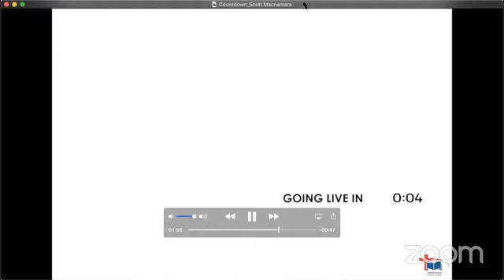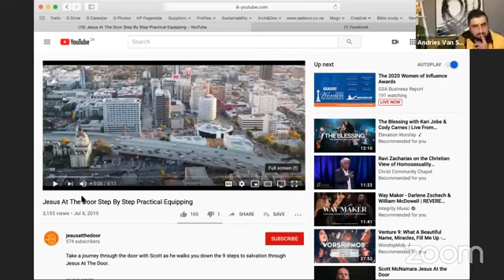Interview with Scott Macnamara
How to grow Spiritually and answer the call of God to "Go and make Disciples"